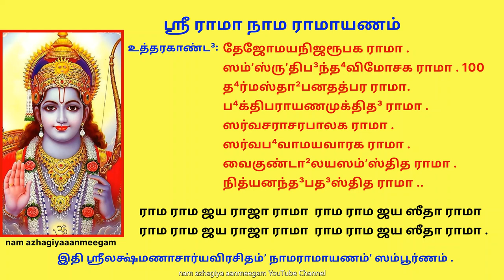9 நிமிடத்தில் முழு இராமாயணம் & 108 முறை ராம நாமம் நாம ராமாயணம் nama ramayanam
பா³லகாண்ட³꞉ ..

ராம ராம ஜய ராஜா ராமா ராம ராம ஜய ஸீதா ராமா

ஶுத்³த⁴ப்³ரஹ்மபராத்பர ராமா.
காலாத்மகபரமேஶ்வர ராமா .
ஶேஷதல்பஸுக²நித்³ரித ராமா .
ப்³ரஹ்மாத்³யமரப்ரார்தி²த ராமா .
சண்ட³கிரணகுலமண்ட³ன ராமா .
ஶ்ரீமத்³த³ஶரத²நந்த³ன ராமா .
கௌஸல்யாஸுக²வர்த⁴ன ராமா .
விஶ்வாமித்ரப்ரியத⁴ன ராமா .
கோ⁴ரதாடகாகா⁴தக ராமா .
மாரீசாதி³னிபாதக ராமா . 10

கௌஶிகமக²ஸம்ʼரக்ஷக ராமா .
ஶ்ரீமத³ஹல்யோத்³தா⁴ரக ராமா .
கௌ³தமமுநிஸம்பூஜித ராமா .
ஸுரமுனிவரக³ணஸம்ʼஸ்துத ராமா .
நாவிகதா⁴விகம்ருʼது³பத³ ராமா .
மிதி²லாபுரஜநமோஹக ராமா .
விதே³ஹமானஸரஞ்ஜக ராமா .
த்ர்யம்ப³ககார்முக²ப⁴ஞ்ஜக ராமா .
ஸீதார்பிதவரமாலிக ராமா .
க்ருʼதவைவாஹிககௌதுக ராமா . 20
பா⁴ர்க³வத³ர்பவிநாஶக ராமா .
ஶ்ரீமத³யோத்⁴யாபாலக ராமா ..

ராம ராம ஜய ராஜா ராமா .
ராம ராம ஜய ஸீதா ராமா ..

.. அயோத்⁴யாகாண்ட³꞉ ..

அக³ணிதகு³ணக³ணபூ⁴ஷித ராமா .
அவனீதனயாகாமித ராமா .
ராகாசந்த்³ரஸமானன ராமா .
பித்ருʼவாக்யாஶ்ரிதகானன ராமா .
ப்ரியகு³ஹவிநிவேதி³தபத³ ராமா .
தத்க்ஷாலிதநிஜம்ருʼது³பத³ ராமா .
ப⁴ரத்³வாஜமுகா²னந்த³க ராமா .
சித்ரகூடாத்³ரிநிகேதன ராம . 30
த³ஶரத²ஸந்ததசிந்தித ராமா .
கைகேயீதனயார்பித ராமா . (தனயார்தி²த)
விரசிதநிஜபித்ருʼகர்மக ராமா .
ப⁴ரதார்பிதநிஜபாது³க ராமா ..

..  அரண்யகாண்ட³꞉ ..

த³ண்ட³காவனஜனபாவன ராமா .
து³ஷ்டவிராத⁴விநாஶன ராமா .
ஶரப⁴ங்க³ஸுதீக்ஷ்ணார்சித ராமா .
அக³ஸ்த்யானுக்³ரஹவர்தி³த ராமா .
க்³ருʼத்⁴ராதி⁴பஸம்ʼஸேவித ராமா .
பஞ்சவடீதடஸுஸ்தி²த ராமா . 40
ஶூர்பணகா²ர்த்திவிதா⁴யக ராமா .
க²ரதூ³ஷணமுக²ஸூத³க ராமா .
ஸீதாப்ரியஹரிணானுக³ ராமா .
மாரீசார்திக்ருʼதாஶுக³ ராமா .
விநஷ்டஸீதான்வேஷக ராமா.
க்³ருʼத்⁴ராதி⁴பக³திதா³யக ராமா .
ஶப³ரீத³த்தப²லாஶன ராமா .
கப³ந்த⁴பா³ஹுச்சே²த³ன ராமா ..

.. கிஷ்கிந்தா⁴காண்ட³꞉ ..

ஹனுமத்ஸேவிதநிஜபத³ ராமா .
நதஸுக்³ரீவாபீ⁴ஷ்டத³ ராமா . 50
க³ர்விதவாலிஸம்ʼஹாரக ராமா .
வானரதூ³தப்ரேஷக ராமா .
ஹிதகரலக்ஷ்மணஸம்ʼயுத ராமா .

.. ஸுந்த³ரகாண்ட³꞉ ..

கபிவரஸந்ததஸம்ʼஸ்ம்ருʼத ராமா .
தத்³க³திவிக்⁴னத்⁴வம்ʼஸக ராமா.
ஸீதாப்ராணாதா⁴ரக ராமா .
து³ஷ்டத³ஶானனதூ³ஷித ராமா .
ஶிஷ்டஹனூமத்³பூ⁴ஷித ராமா .
ஸீதாவேதி³தகாகாவன ராமா .
க்ருʼதசூடா³மணித³ர்ஶன ராமா . 60
கபிவரவசநாஶ்வாஸித ராமா ..

.. யுத்³த⁴காண்ட³꞉ ..

ராவணநித⁴னப்ரஸ்தி²த ராமா .
வானரஸைன்யஸமாவ்ருʼத ராமா .
ஶோஷிதஶரதீ³ஶார்த்தித ராமா .
விபீ⁴ஷ்ணாப⁴யதா³யக ராமா .
பர்வதஸேதுனிப³ந்த⁴க ராமா .
கும்ப⁴கர்ணஶிரஶ்சே²த³க ராமா .
ராக்ஷஸஸங்க⁴விமர்த⁴க ராமா .
அஹிமஹிராவணசாரண ராமா .
ஸம்ʼஹ்ருʼதத³ஶமுக²ராவண ராமா . 70
விதி⁴ப⁴வமுக²ஸுரஸம்ʼஸ்துத ராமா .
க²꞉ஸ்தி²தத³ஶரத²வீக்ஷித ராமா .
ஸீதாத³ர்ஶநமோதி³த ராமா .
அபி⁴ஷிக்தவிபீ⁴ஷணனுத ராமா . (நத)
புஷ்பகயானாரோஹண ராமா .
ப⁴ரத்³வாஜாதி³நிஷேவண ராமா .
ப⁴ரதப்ராணப்ரியகர ராமா .
ஸாகேதபுரீபூ⁴ஷண ராமா .
ஸகலஸ்வீயஸமானத ராமா .
ரத்னலஸத்பீடா²ஸ்தி²த ராமா . 80
பட்டாபி⁴ஷேகாலங்க்ருʼத ராமா .
பார்தி²வகுலஸம்மானித ராமா .
விபீ⁴ஷணார்பிதரங்க³க ராமா .
கீஶகுலானுக்³ரஹகர ராமா .
ஸகலஜீவஸம்ʼரக்ஷக ராமா .
ஸமஸ்தலோகோத்³தா⁴ரக ராமா.. (லோகாதா⁴ரக)

.. உத்தரகாண்ட³꞉ ..

ஆக³த முனிக³ண ஸம்ʼஸ்துத ராமா .
விஶ்ருதத³ஶகண்டோ²த்³ப⁴வ ராமா .
ஸீதாலிங்க³னநிர்வ்ருʼத ராமா .
நீதிஸுரக்ஷிதஜனபத³ ராமா . 90
விபினத்யாஜிதஜனகஜ ராமா .
காரிதலவணாஸுரவத⁴ ராமா .
ஸ்வர்க³தஶம்பு³க ஸம்ʼஸ்துத ராமா .
ஸ்வதனயகுஶலவனந்தி³த ராமா .
அஶ்வமேத⁴க்ரதுதீ³க்ஷித ராமா .
காலாவேதி³தஸுரபத³ ராமா .
ஆயோத்⁴யகஜனமுக்தித ராமா .
விதி⁴முக²விபு⁴தா³னந்த³க ராமா .
தேஜோமயநிஜரூபக ராமா .
ஸம்ʼஸ்ருʼதிப³ந்த⁴விமோசக ராமா . 100
த⁴ர்மஸ்தா²பனதத்பர ராமா.
ப⁴க்திபராயணமுக்தித³ ராமா .
ஸர்வசராசரபாலக ராமா .
ஸர்வப⁴வாமயவாரக ராமா .
வைகுண்டா²லயஸம்ʼஸ்தித ராமா .
நித்யனந்த³பத³ஸ்தித ராமா ..

ராம ராம ஜய ஸீதா ராமா .. 108

இதி ஶ்ரீலக்ஷ்மணாசார்யவிரசிதம்ʼ நாமராமாயணம்ʼ ஸம்பூர்ணம் .